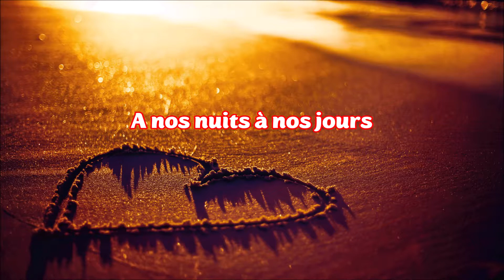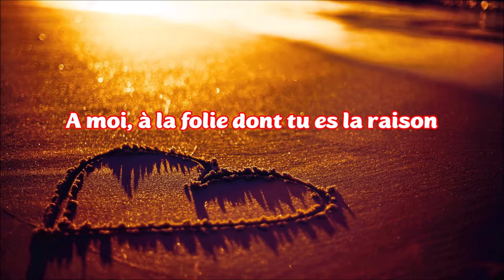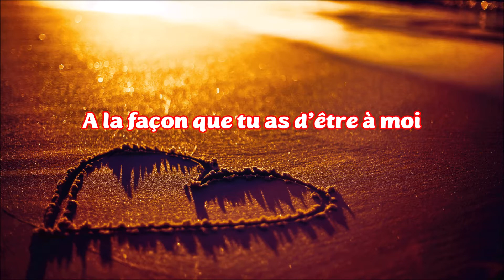♪ A Toi - Joe Dassin ♪ | Paroles | Moon's Music Channel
N'OUBLIEZ PAS DE
📱💻📺SOUSCRIRE📱💻📺
👍COMME👍
💬COMMENTAIRE💬
➦PARTAGER➦
POUR METTRE À JOUR LES NOUVELLES VIDÉOS
PAROLES:

VERSET 1:
A toi... À la façon que tu as d'être belle
A la façon que tu as d'être à moi
A tes mots tendres un peu artificiels, quelquefois

A toi... À la petite fille que tu étais
A celle que tu es encore souvent
A ton passé, à tes secrets, a tes anciens princes charmants

REFRAIN:
A la vie à l'amour
A nos nuits à nos jours
A l'éternel retour de la chance
À l'enfant qui viendra
Qui nous ressemblera
Qui sera à la fois toi et moi...

VERSET 2:
A moi... À la folie dont tu es la raison
A mes colères sans savoir pourquoi
A mes silences et à mes trahisons, quelquefois

A moi... Au temps que j’ai passé à te chercher
Aux qualités dont tu te moques bien
Aux défauts que je t'ai cachés a mes idées de baladin

VERSET 3:
A nous... Aux souvenirs que nous allons nous faire
A l'avenir et au présent surtout
A la santé de cette vieille terre qui s'en fout

A nous... À nos espoirs et à nos illusions
À notre prochain premier rendez-vous
A la santé de ces millions d'amoureux qui sont comme nous